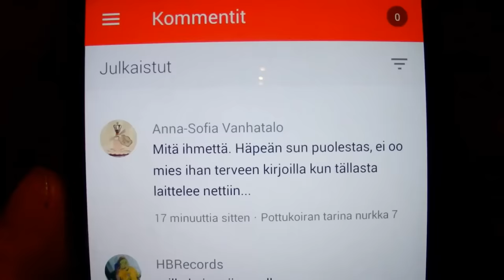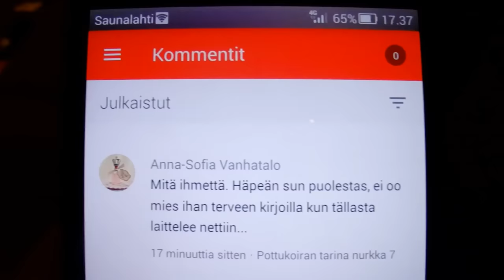Maanantain pätkät- ei irtoa juttu